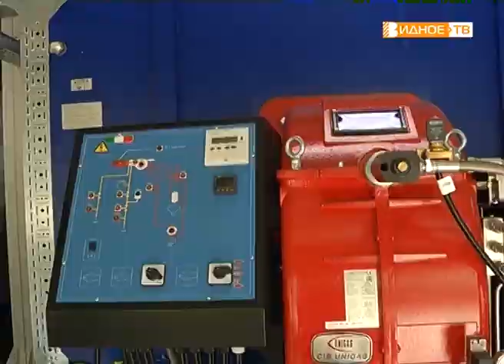"Плановый объезд" - осмотр территории муниципалитета